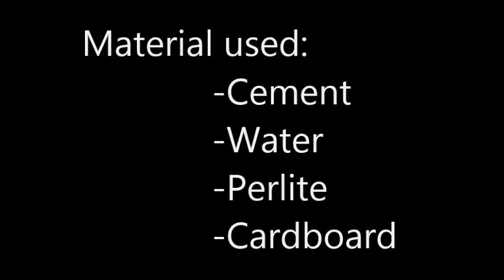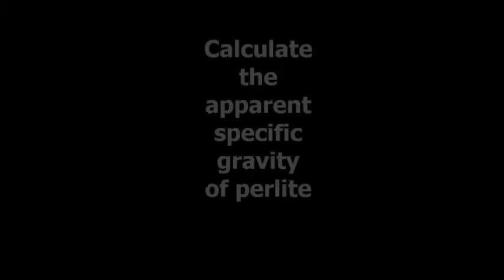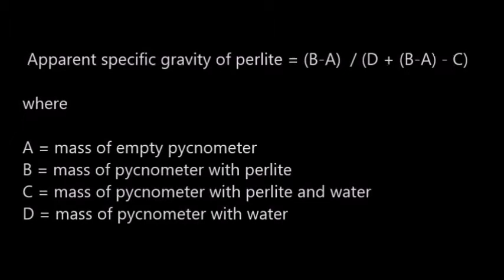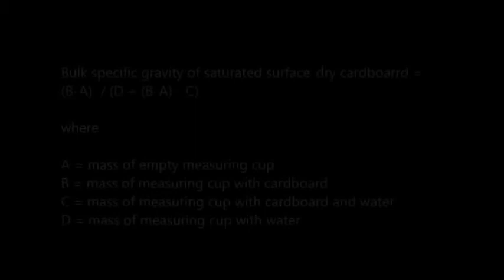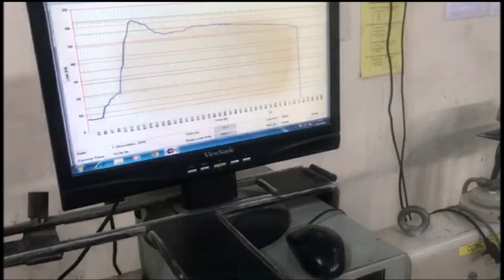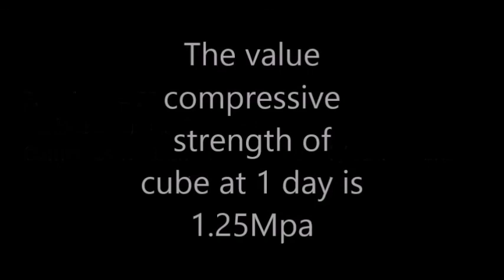Concrete Pontoon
Engineering material: Concrete Pontoon
Group 1 -No 4
Group members:

Muhamad Afif bin Mohd Nasir 196042
Ch'ng Yaw Woei 196053
Nazurah Afiqah Bin Nadzli 198076
Harith Daniel Bin Hashim 198357
Nurin Syuhada Binti Suliman  198679